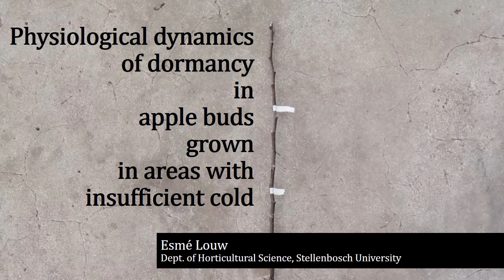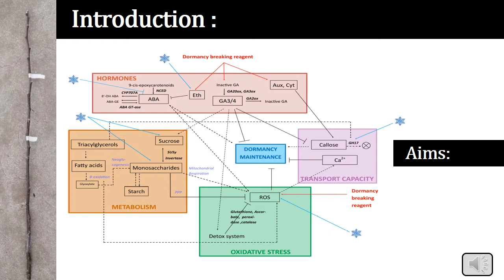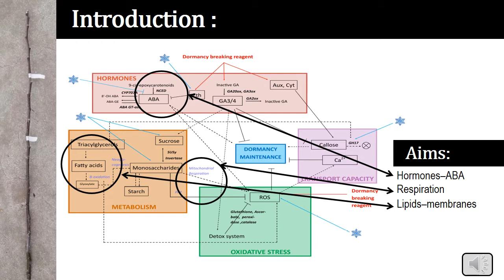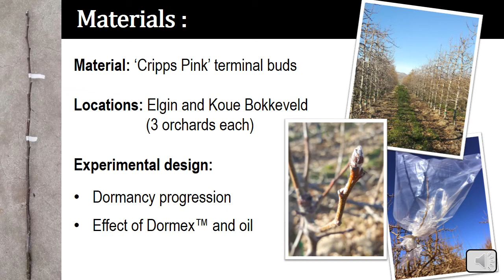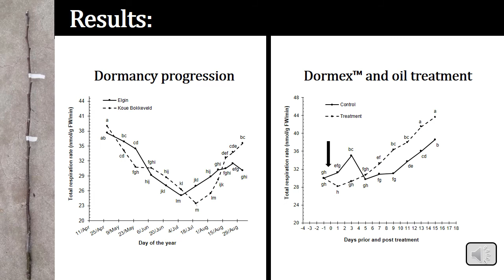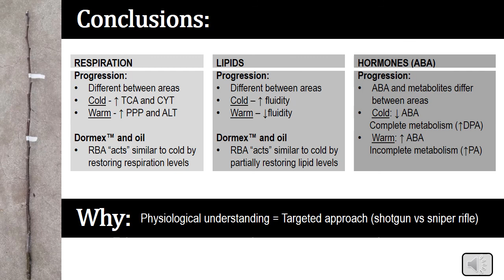Physiological dynamics of dormancy in apple buds grown in areas in with insufficient cold. (E Louw)